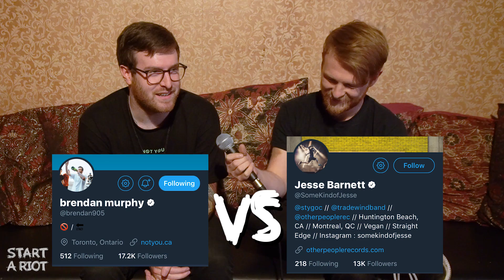Counterparts Interview: We're More Than Just Brendan! - Start A Riot #50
My 50th(!) interview is with the lovely Brendan from Counterparts, we talked about the changing lineup, the success of You're Not You Anymore (their 5th album out now on Pure Noise Records) and I challenged him to a game of Twitter higher or lower!